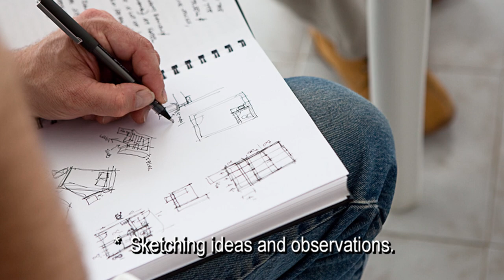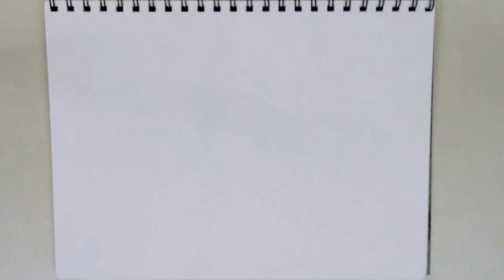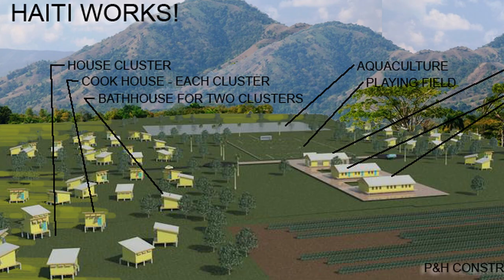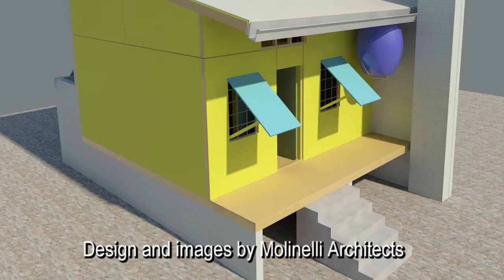Architecture CodeX #51 Kinam Hotel, Haiti - unattributed to any architect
AND THE EARTHQUAKE Architecture CodeX looks at a premier building in Haiti and how, after the deadly earthquake of 2010, its architecture represents the enormous divide in culture, wealth, and politics in Haiti.